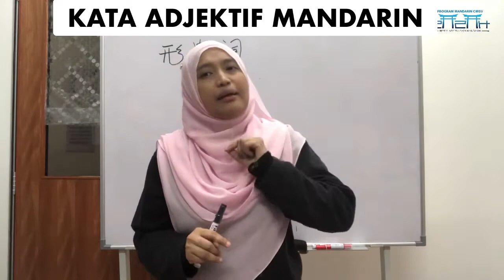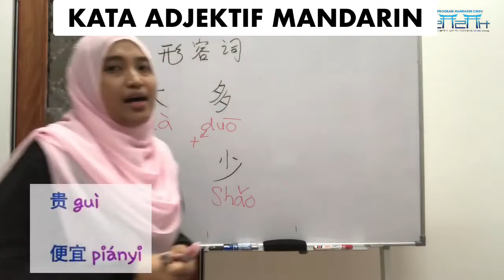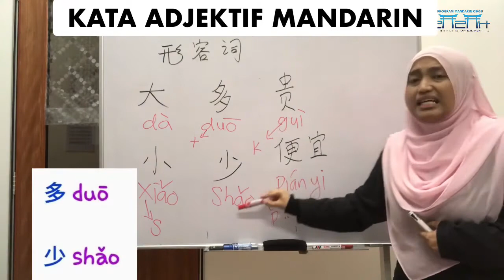🎯🎯 6 PERKATAAN ADJEKTIF YG NAMPAK TEROR BILA KITA GUNA CAKAP DGN KAWAN CINA 🎯🎯 .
Siapa yg nak TEROR cakap MANDARIN, kena tahu perkataan2 adjektif ni.
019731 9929 whatsapp only - cikgu zazah
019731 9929 whatsapp only - cikgu zazah